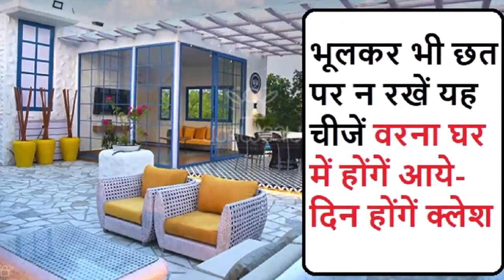भूलकर भी छत पर न रखें यह चीजें वरना घर में होंगें आये दिन होंगें क्लेश